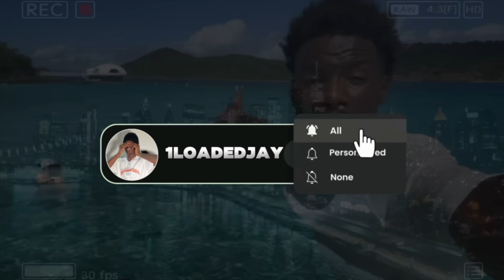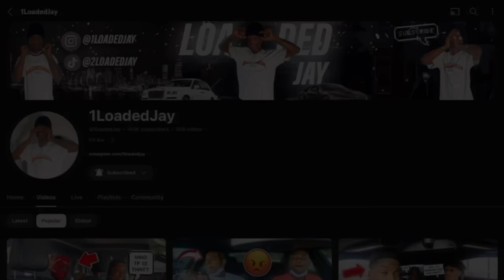EXTREME HICKEY PRANK ON GIRLFRIEND !! *she batthepissoutme*